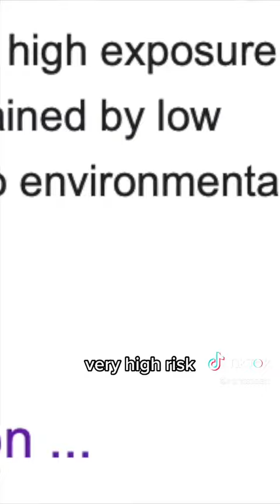Ghana cedi. They enslave, trap, colonise our nations with debt, dollar, ratings